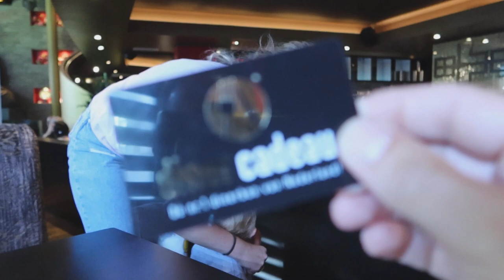JAZZY-SILVER VALT MET ZN NEUS IN DE BOTER || #271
Lieve Patatties,